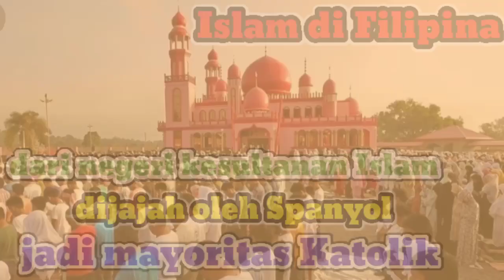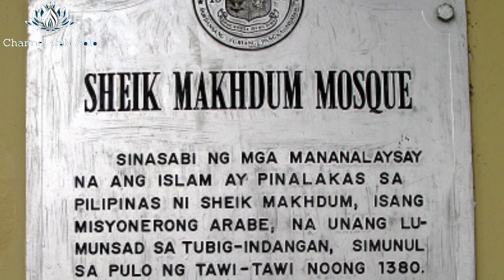Islam di Filipina, dari negeri kesultanan Islam, menjadi negara berpenduduk Katolik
Selepas masa pendudukan Spanyol, Filipina lebih dikenal sebagai negara mayoritas berpenduduk Katolik Roma. Kejayaan Islam tampak surut dari negara kepulauan itu, kendati sejarah penyebaran Islam jauh lebih panjang di Filipina ketimbang Kristen.

Islam sudah masuk ke Filipina sebelum kedatangan penjajah Spanyol bersama ajaran Katolik Roma. Saudagar Muslim dari Teluk Persia, India Selatan, kesultanan di Indonesia, dan Malaysia menyebarkan Islam ke Filipina lewat jalur perdagangan. Dimulai pada abad ke-14 di Filipina Selatan, pengaruh Islam menyebar ke utara sampai Manila.